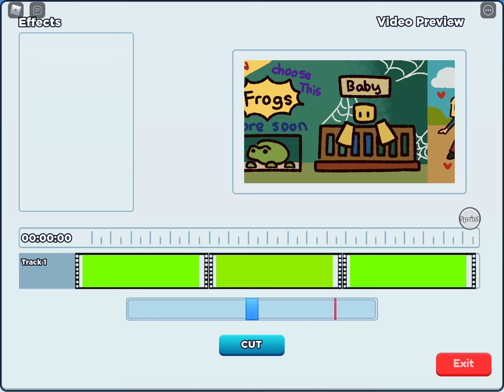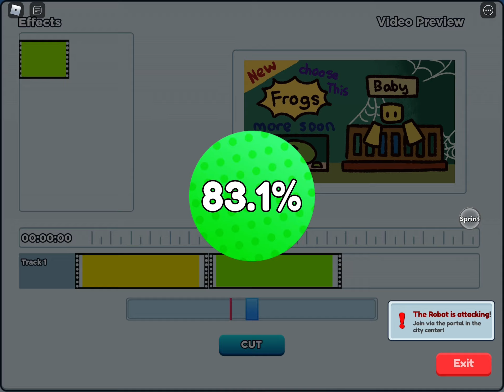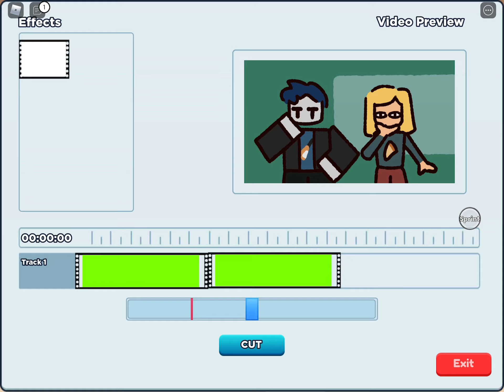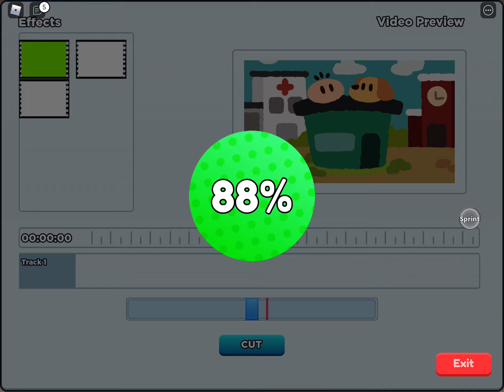Making youtube videos inside of a yotube video